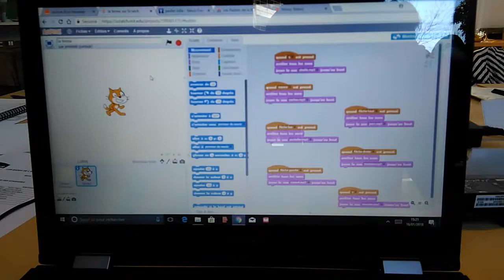La ferme !! Livre interactif avec makey makey et scratch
Nous avons transformé cet imagier sur le thème de la ferme en utilisant makey makey et scratch pour en faire un imagier sonore et interactif. quand on touche un animal, on entend son cri.
Réalisé lors du digital mardi du 16 janvier 2018